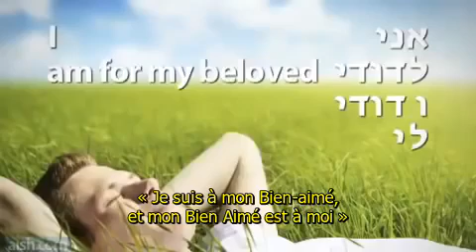Rosh Hashana- Hashem is with Us